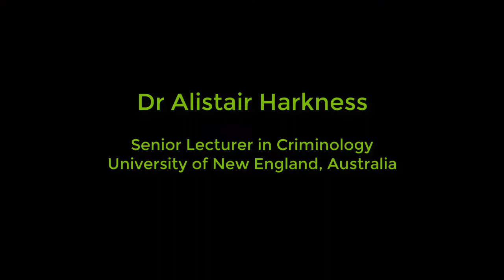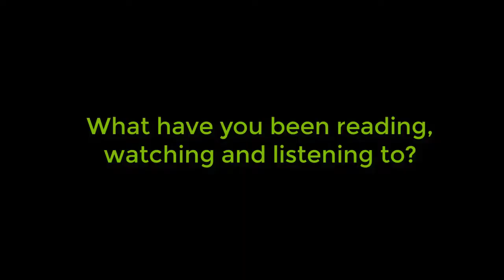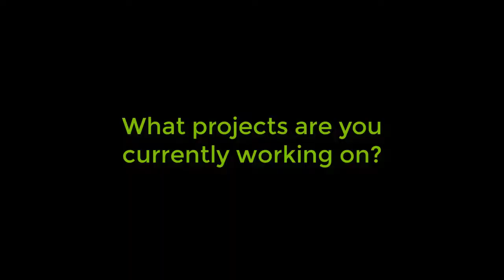Alistair Harkness - Researcher Snapshot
Dr Alistair Harkness is a senior lecturer in criminology at the University of New England, Australia. Here he tells us a little bit about himself, what interests him in rural criminology, and thinks about a problem that needs to be addressed - and how it could be addressed.